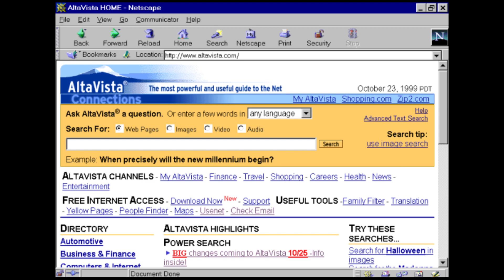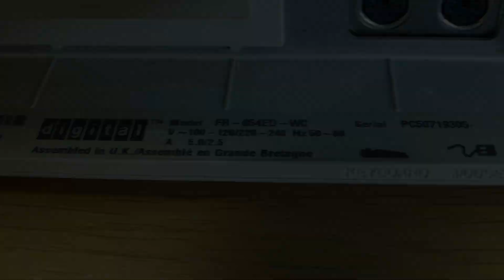Digital Equipment Corporation made a 486 PC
DEC Digital Venturis 466 PC and some info on Digital Equipmen Corporation

RETROFAM!!!